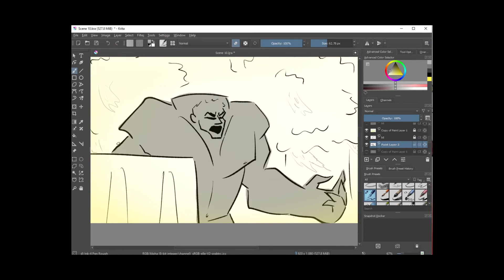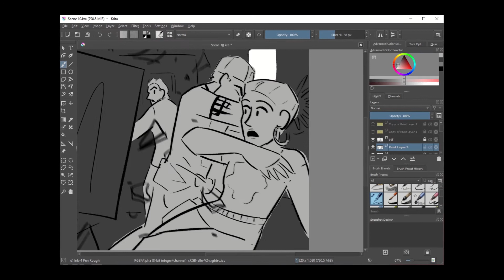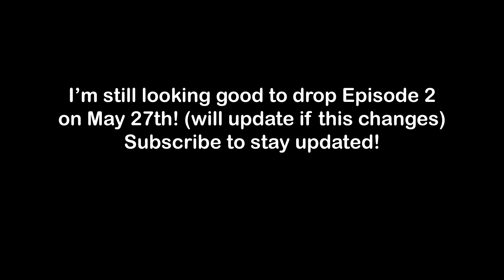L4D The Return - Painting a Scene #1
Currently hurrying towards the finish line on Episode 2, but I thought I'd give a small behind-the-scenes vid from catching up on the color buffer.